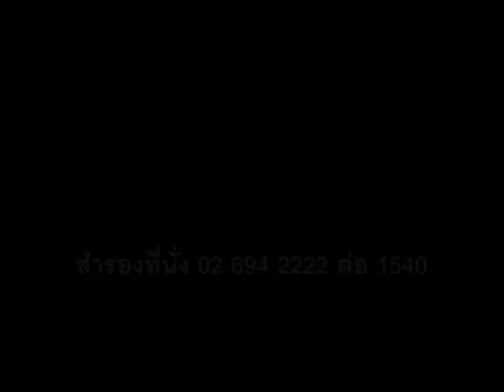เทศกาลปูอลาสก้ายักษ์ ห้องอาหารจีนหล่งฟ่ง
เรียงทัพ “ปูอลาสก้ายักษ์” ยิ่งใหญ่จัดเต็ม

ห้องอาหารจีนหล่งฟ่ง โรงแรมสวิสโฮเต็ล เลอ คองคอร์ด กรุงเทพฯ ขอเชิญท่านแวะชิมเมนูจานเด็ดที่จัดทำขึ้นเป็นพิเศษสำหรับผู้ที่พิสมัยในปูอลาสก้าก้ามโตกับ “เทศกาลปูอลาสก้ายักษ์ (Alaskan King Crab)” ซึ่งเชฟนำปูอลาสก้ามาผัดกับซอสต่างๆ ในสไตล์จีน และนำมาปรุงแต่งกับวัตถุดิบที่มีรสชาติไม่ซ้ำใคร ซึ่งสาเหตุที่เลือกช่วงเวลานี้จัดทำโปรโมชั่นปูอลาสก้าขึ้นเนื่องจากเป็นช่วงเวลาที่ปูเนื้อแน่น สด และรสชาติจะหวานมากกว่าช่วงเดือนอื่นๆ โดยทางโรงแรมได้เลือกนำเข้าปูอลาสก้าที่มีคุณภาพและเนื้อปูสดใหม่ ส่งตรงจากสหรัฐอเมริกา สามารถปรุงได้สารพันเมนูแสนอร่อยถูกปากถูกใจกับรสชาติที่แปลกใหม่ หวาน ฉ่ำ เนื้อปูสด หลากหลายเมนูที่ชวนลิ้มรส อาทิ ปูอลาสก้าอบชีส ราคา 1,200 บาท, ปูอลาสก้าผัดเนย ราคา 1,200 บาท, สลัดปูอลาสก้าสไตล์เซี่ยงไฮ้ ราคา 1,500 บาท, ปูอลาสก้าผัดซอส X.O. ราคา 2,500 บาท, ปูอลาสก้าทอดราดซอสเสาวรส ราคา 2,500 บาท และไฮไลท์ทีเด็ด บะหมี่ฮ่องเต้ผัดปูอลาสก้า ราคา 8,500  บาท พร้อมเสิร์ฟความยิ่งใหญ่อิ่มอร่อยแบบจัดเต็มกับเทศกาลปูอลาสก้ายักษ์ก้ามโตเนื้อแน่น เริ่มตั้งแต่วันนี้ถึง 30 กันยายน 2557 นี้เท่านั้น

ห้องอาหารจีนหล่งฟ่ง เปิดบริการทุกวัน
มื้อกลางวันเวลา 11.30 น. - 14.30 น. มื้อค่ำเวลา 18.00 น. - 22.30 น.
สอบถามรายละเอียดเพิ่มเติมและสำรองที่นั่ง